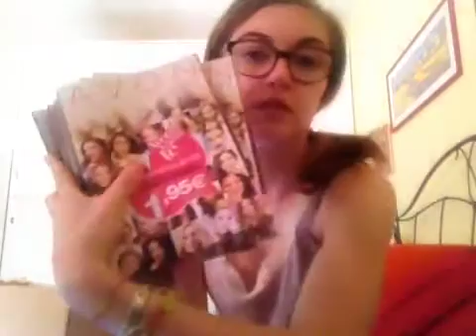Pacco avon c8